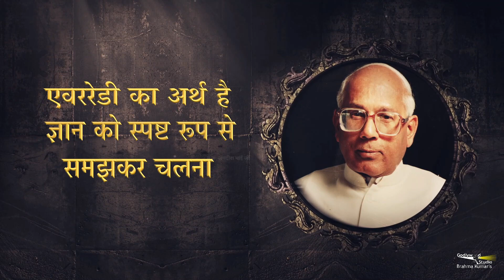सभी ज़रूर सुनें - एवररेडी का अर्थ है ज्ञान को स्पष्ट रूप से समझकर चलना | Gyan Sarita Ep-128​​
सभी ज़रूर सुनें - एवररेडी का अर्थ है ज्ञान को स्पष्ट रूप से समझकर चलना || Gyan Sarita Ep-128​ Gyan Sarita @BKJagdishBhaijiClasses

Organizer: Brahmakumaris